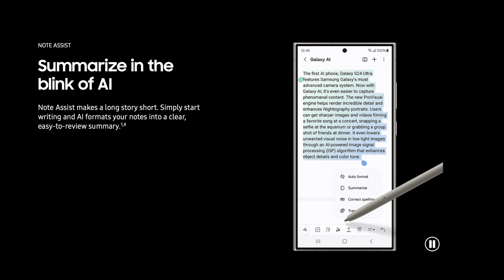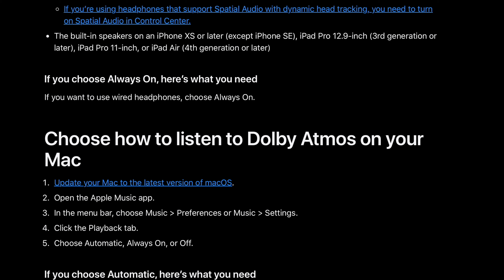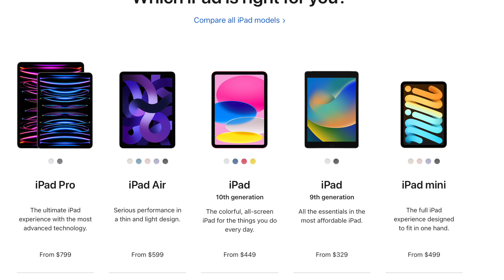Don't Buy Any Apple Products in 2024 Until You Watch This!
Hey Guys,

I've been sick with a cold so apologizes if I sound congested! Also let me know what you are planning to get in 2024 or what you hope to see come released in the March Event!

Airpods 3 Video!